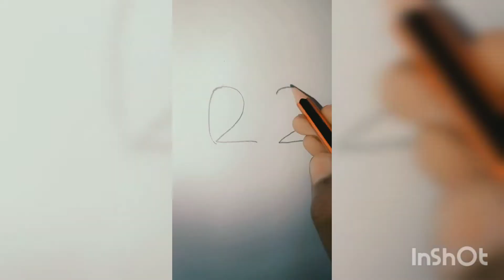how to draw bird with 22 easy pencil drawing